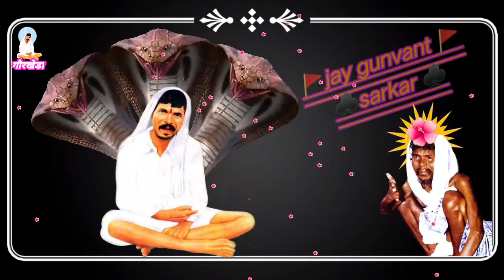अपने भक्तो का जीवन स्वार्ती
Jay gunvant 🚩♣️🙏🐍